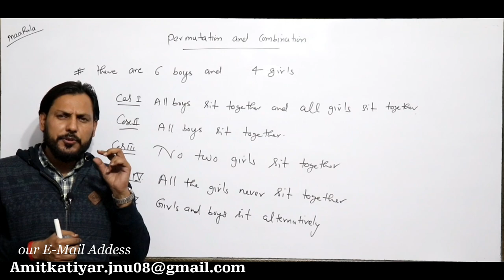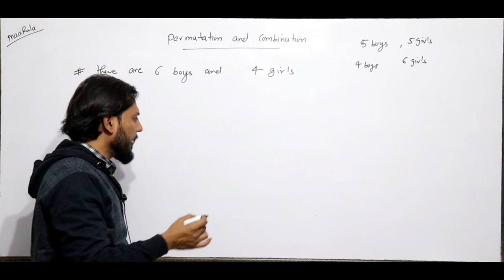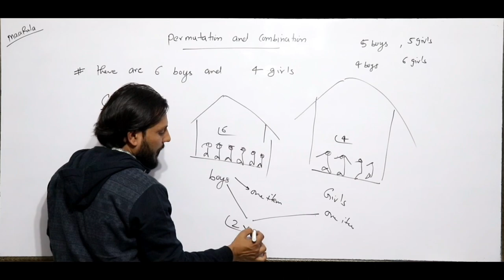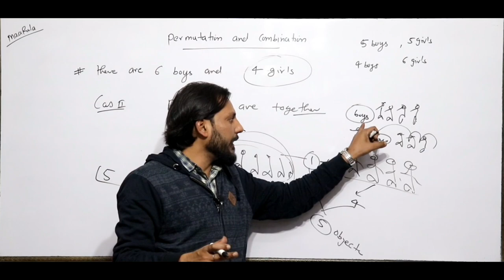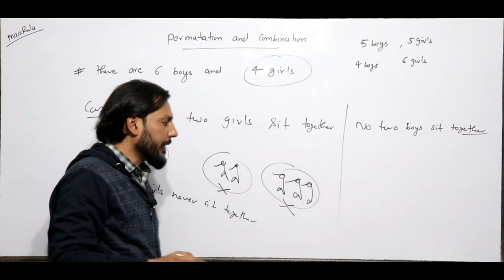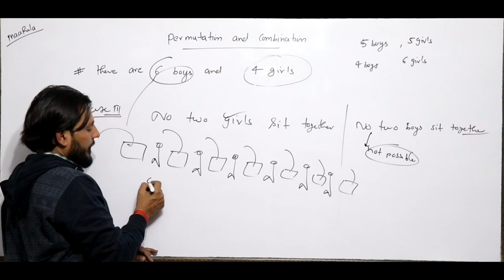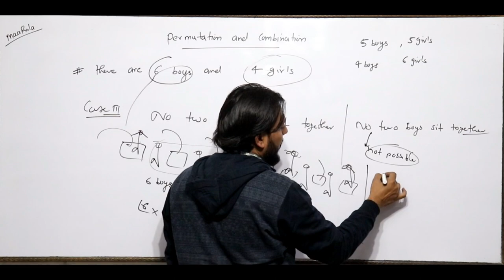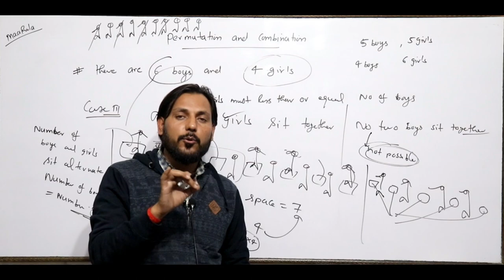How to Solve problem on permutation and combination Part -2 || Amit Katiyar